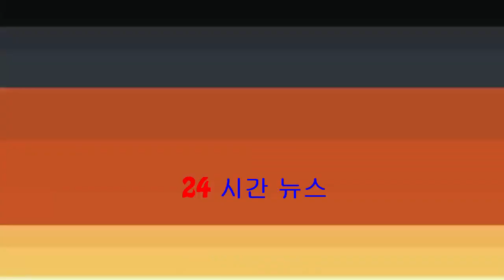【習總訪阿聯酋】12戰機破格護航 地標高樓齊騷「中國紅」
國家主席習近平昨日乘專機抵達阿布扎比，展開對阿拉伯聯合酋長國國事訪問。中國和阿聯亦簽訂合約，將在杜拜成立新的自由貿易區。習近平是次到訪，是中國國家主席29年來首次訪問，亦是習近平連任以來，首次外訪。習...